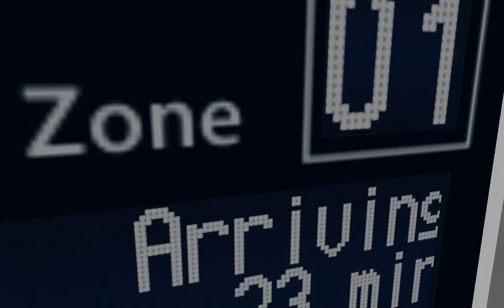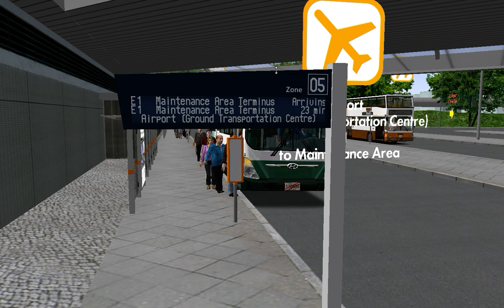OMSI2 [GG2] Line E1 Airport Maintenance Area - Airport Expo (Hyundai NSAC 2017)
OMSI2 GG2 E1 노선입니다.

노선(Line) : E1
맵(Map) : GG2
버스(Bus) : Hyundai NSAC 2017 .CNG